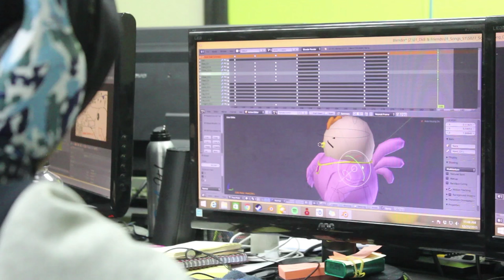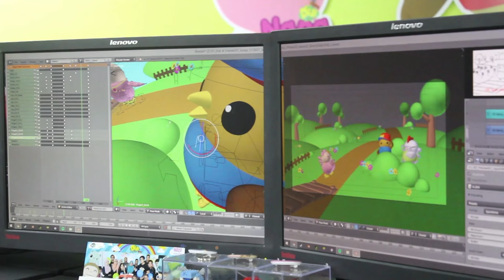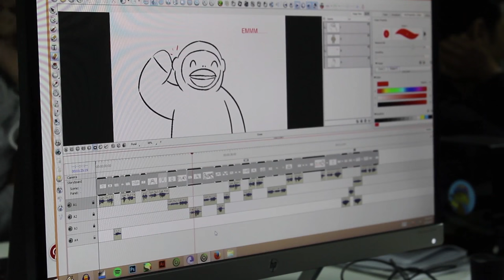Bersama Digital Durian - Pembangun Siri Animasi Didi & Friends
Berbeza dengan siri animasi yang lain, dimana mereka mempunyai jalan cerita yang tersendiri, Didi & Friends merupakan siri animasi yang memfokuskan nyanyian lagu rakyat, dan mensasarkan golongan penonton berumur 5 tahun kebawah. Dalam menceritakan sedikit sebanyak mengenai animasi Didi & Friends, Sinan Ismail, pengarah Digital Durian telah meluangkan sedikit sedikit masa bersama kami.